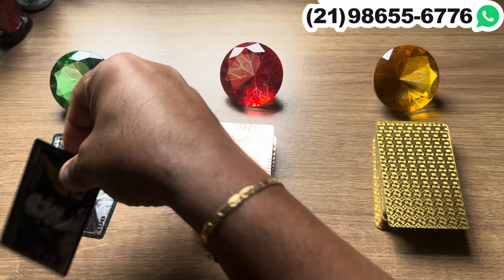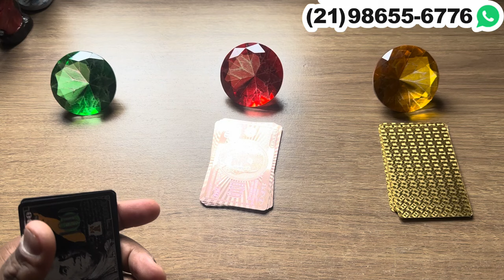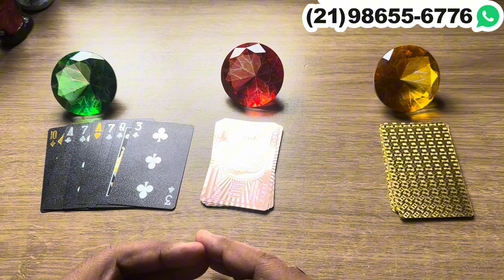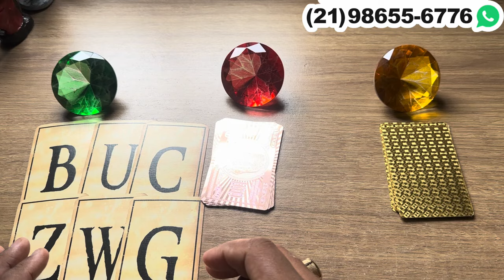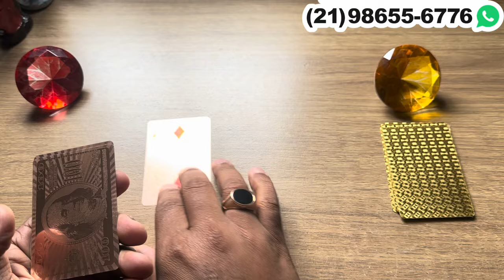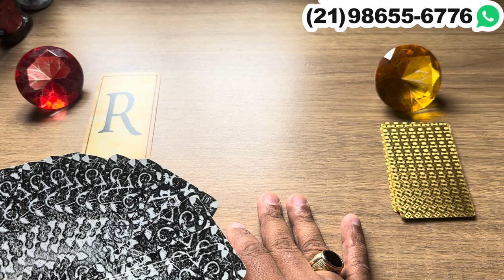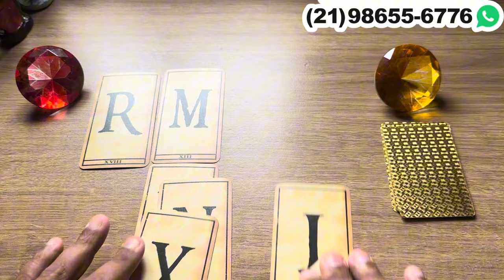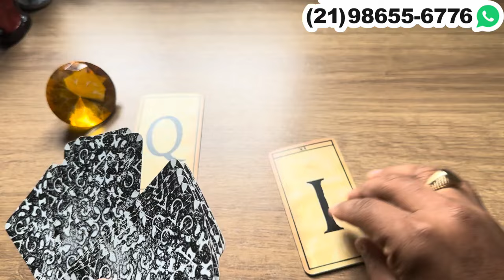‼️ ELE(A) VAI DEIXAR ALGUÉM PARA FICAR COM VOCÊ + LETRA INICIAL! - Tarot 💘| Tarot Responde